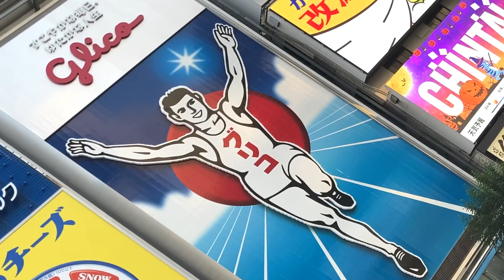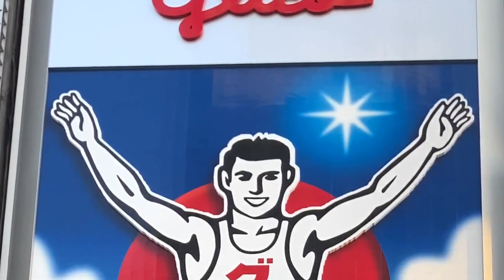驚き！大阪道頓堀ゲリラライブ！！我龍が大阪道頓堀に船で登場テクノ総研株式会社 Presents【我龍LIVE ON 道頓堀】〜トライバルクルージングパーティー〜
道頓堀をライブジャック！大阪ゲリラライブ！！
我龍が大阪道頓堀に船で登場
テクノ総研株式会社　Presents
【我龍LIVE ON 道頓堀】
〜トライバルクルージングパーティー〜
LIVE：我龍
DJ：SASA/IBI
大阪中之島〜道頓堀〜大阪湾３時間クルーズ（中之島ローズボート出港）
（完全入れ替え制）第一部１４：００〜　/ 　第二部１８：００〜
【我龍GARYUプロフィール】
2005年和太鼓と、欧米で生まれたドラムを融合。これまでの音楽ジャンルにとらわれない新しい音楽の創造を目的として、広島県で結成された太鼓ユニット。
独自の表現への追求を信条とし、それぞれの楽器が出せる最高の一打へのこだわり、和太鼓の音作りは、太鼓の皮の切り出しから自分達でおこなう。
SETSTOCK2007、ふるさと祭り東京(東京ドーム)、関西コレクションに出演。アメリカ、シンガポール、台湾、フランスでも活動。